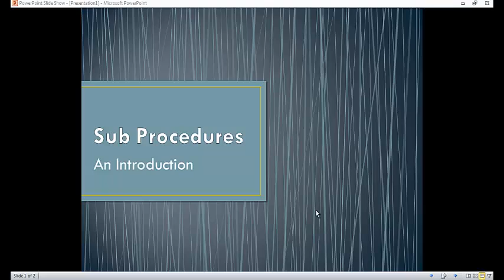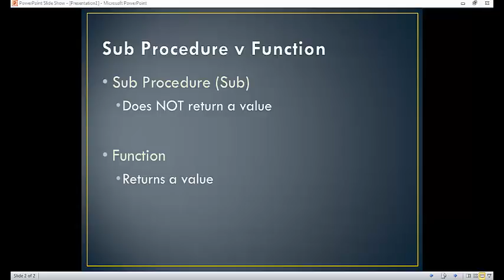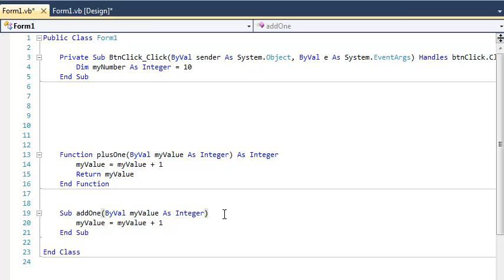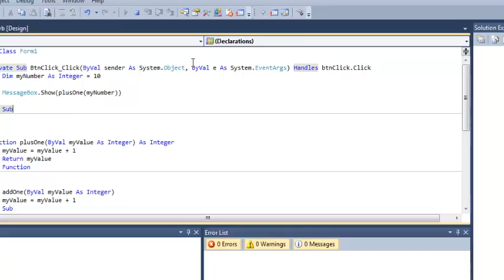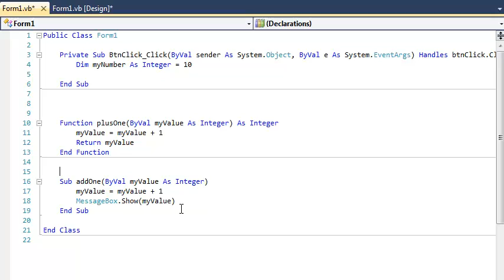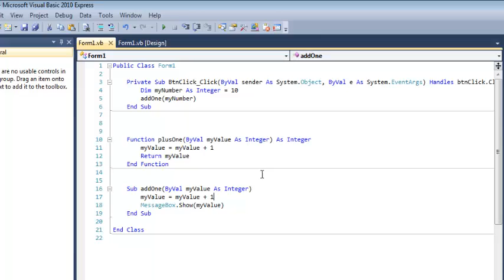What is a Sub Procedure? - Visual Basic .Net Sub Procedures Explained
This video shows the difference between a function and a sub procedure in Visual Basic .NET. Both Functions and Subs are defined and syntax is examined. A function has a return type whereas a sub procedure has no return value.